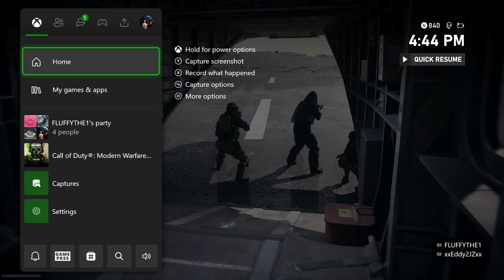Clutch play with FLUFFYTHE1